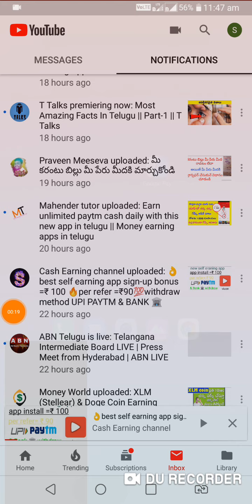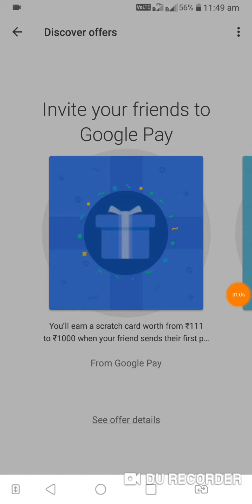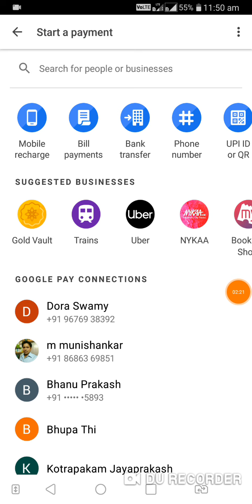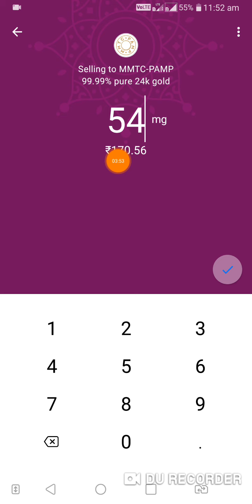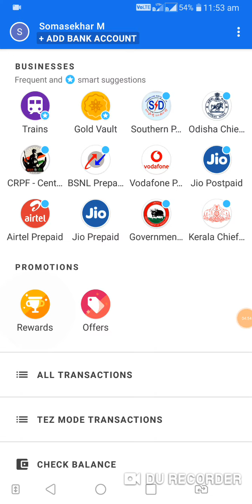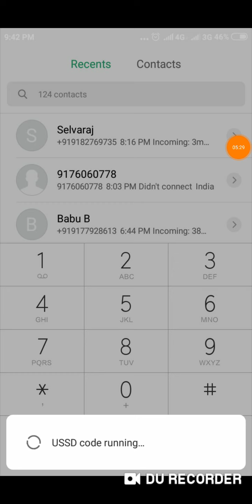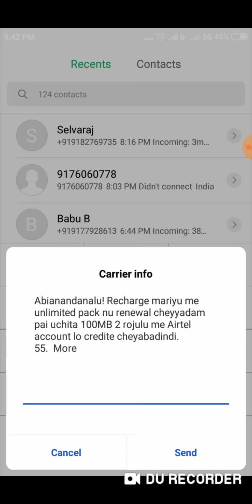👉google pay new💥 bomber offer & 💯airtel free data offer // cash eraning channel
# cash*earning*channel

🔥 airtel data offer dial number:- *121*100#